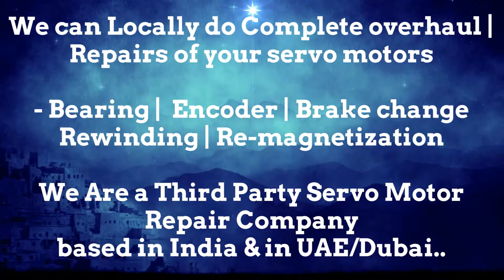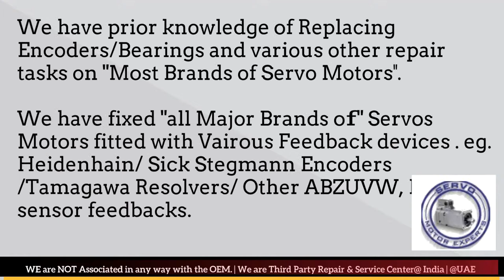Axor Italy Encoder Align Adjust India Motor Repair Resolver Chandigarh Chennai Chinchwad Delhi